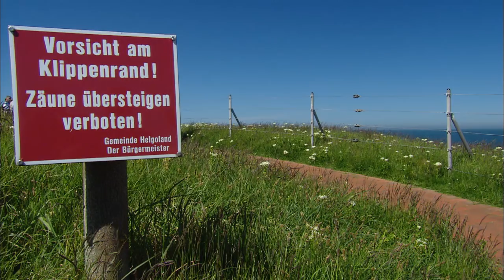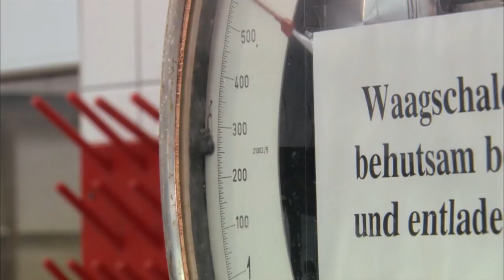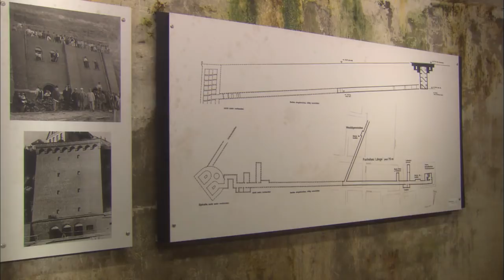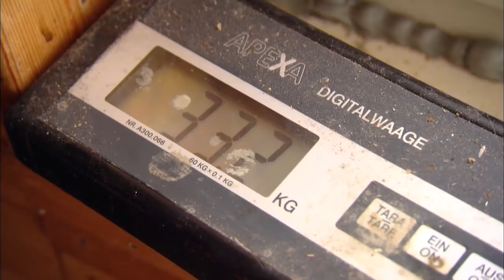Helgoland: Von Hummern, Börtebooten und roten Feuersteinen | An der Nordseeküste (4/5)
Nirgendwo sonst an der deutschen Küste ist man so sehr mitten in der Nordsee wie auf Helgoland. Die Insel aus rotem Buntsandstein ist nur rund einen Quadratkilometer groß und liegt etwa 70 Kilometer vom Festland entfernt. Heute leben etwa 1500 Menschen auf der roten Insel, die auf eine außergewöhnliche Geschichte zurückblickt.

Die Dokumentation erzählt von einem der letzten Hummerfischer auf Helgoland und begleitet ihn bei seinen Bemühungen, die Familientradition aufrecht zu erhalten. Der Helgoländer Hummer, einst das Markenzeichen der Insel, ist nach dem Zweiten Weltkrieg fast ausgestorben. Die Fischer helfen den Meeresbiologen des "Alfred-Wegener-Institut für Polar- und Meeresforschung" auf Helgoland, die seltenen Hummer zu züchten. Die Veränderungen in der Nordsee fordern die Wissenschaftler immer mehr heraus und ermöglichen ihnen zugleich neue Forschungsprojekte.

Die Perspektive des Films ist jedoch nicht nur seewärts gerichtet. Er begleitet den einzigen Hauptkommissar der Insel auf seinen Streifzügen, besucht die Bunkeranlagen aus dem Zweiten Weltkrieg und entdeckt mit einem Hobbygeologen die seltenen Roten Feuersteine. Er taucht auch ein in die außergewöhnliche Tierwelt von Helgoland und begleitet zwei Ornithologen bei ihren Vogelbeobachtungen am "Lummenfelsen" der Insel. Hier gibt es ein einzigartiges Naturereignis zu bewundern, für das Helgoland berühmt ist - den "Lummensprung".  Mit dem Hummerfischer, Wissenschaftlern und verschiedenen Insulanern entdeckt der Film so außergewöhnliche Seiten des Alltagslebens der Nordseeinsel Helgoland, die dem normalen Tagesbesucher entgehen.

Klicke hier für die Playlist mit allen Folgen der Serie "An der Nordseeküste"